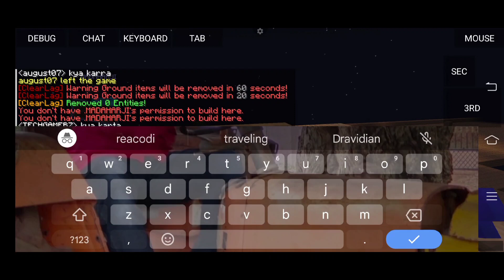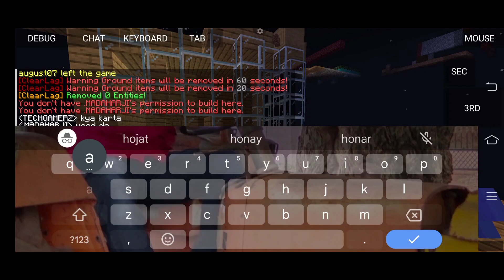MINECRAFT || KUKUPURWORLD.ATERNOS.ME MAYNO BHAI SMP MADARA.JI CLAIM MY BASE AND AREA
MINECRAFT || KUKUPURWORLD.ATERNOS.ME MAYNO BHAI SMP MADARA.JI CLAIM MY BASE AND AREA AND DESTROY MY HOUSE BAN MADAJI ‎@maynogaming  BAN THIS MADARA.JI OR UNCLAIM MY AREA